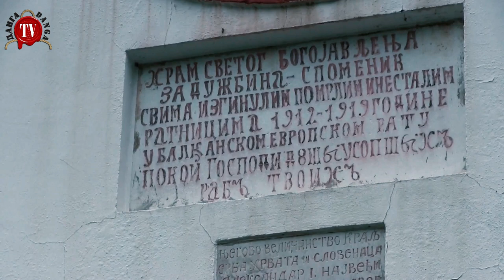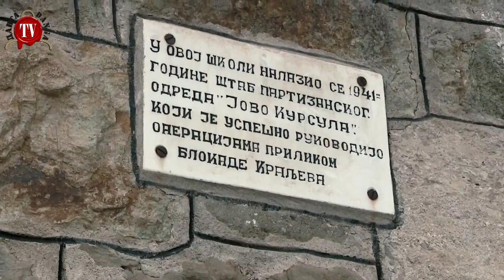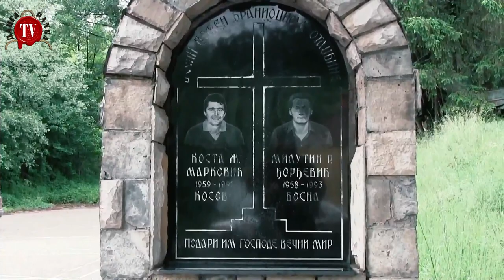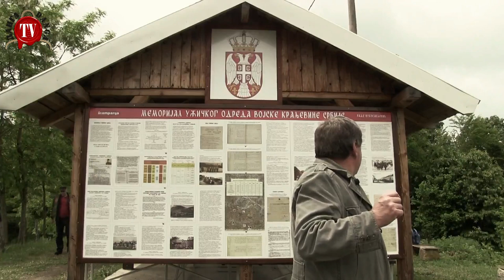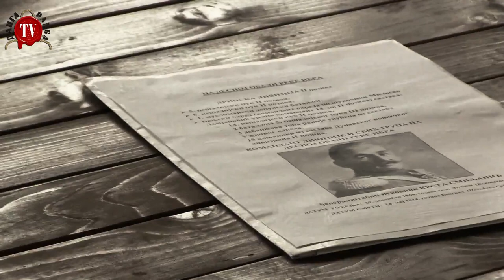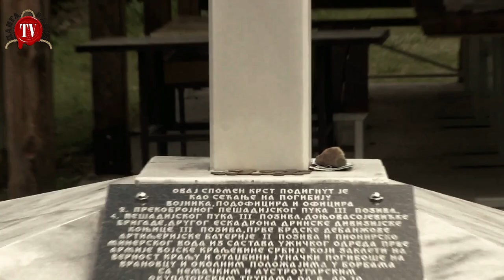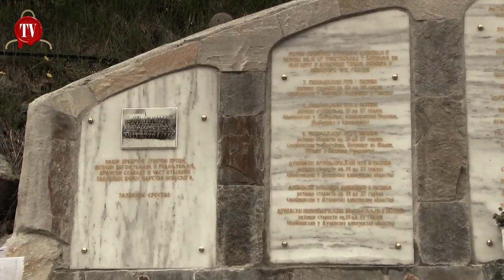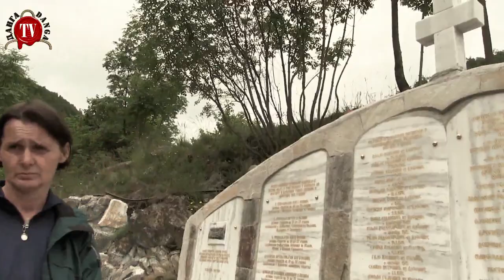РАДЕ ВУКОСАВЉЕВИЋ-КРАЉЕВО У ВЕЛИКОМ РАТУ, ТРАГОВИ ПРЕДАКА, КОЈЕ ЗАБОРАВЉАМО У РИАЛИТИ ВРЕМЕНИМА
Артиљерац,  мајор Раде Вукосављевић, се посветио изучавању прошлости и успомени на претке који су нас својом жртвом задужили.
Емисија је снимана на аутентичним локацијама Краљева и околине, пратећи пут јунака који су бранили земљу од непријатеља у биткама о којима се не говори а без којих данас нас неби било.